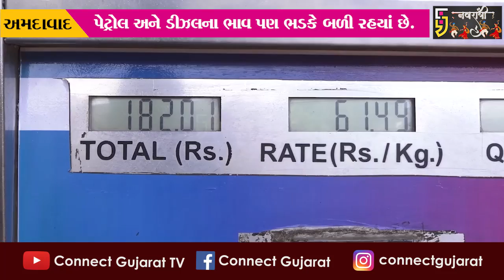અમદાવાદ : પેટ્રોલ- ડીઝલ બાદ હવે સીએનજીમાં ભાવવધારો, રીકશાચાલકો કરશે આંદોલન